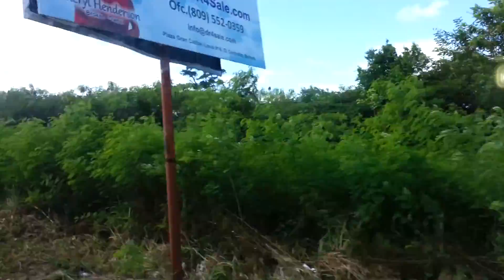Punta Cana, Dominican Republic Trip to Airport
The ride back to the airport from the grand Bahia Principe Resort in Punta Cana of the Dominican Republic